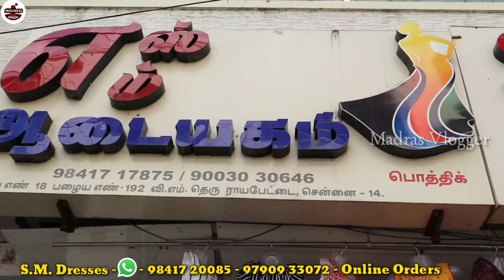Rs.49முதல் Umbrella Anarkali Kurtis Set Kurtis Kids Dress Shawl Sarees Nighty Churidar 1pcs Courier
Hi Friends in this video exploring the Rs.49முதல் Umbrella Anarkali Kurtis Set Kurtis Kids Dress Shawl Sarees Nighty Churidar 1pcs Courier

S.M. Dresses
New 18 Old 192, V.M. Street, Royapettah, Chennai 14
46/21, Pycrofts Road, Triplicane, Chennai - 600 005